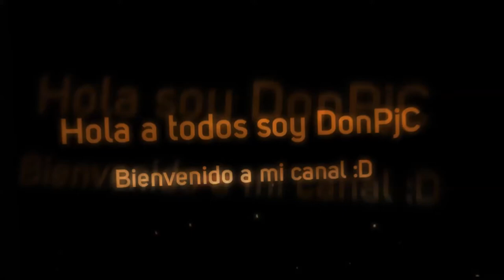Información de la Serie de Minecraft! :D